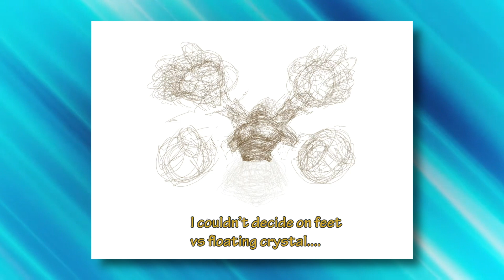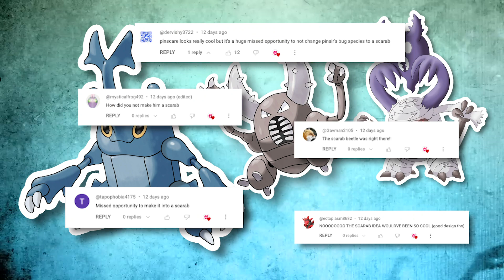Drawing Fighting Pokemon with a new type - Machamp Pangoro Heracross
On this channel we draw new pokemon, redesign old pokemon, create fusions, and make new regional variants.